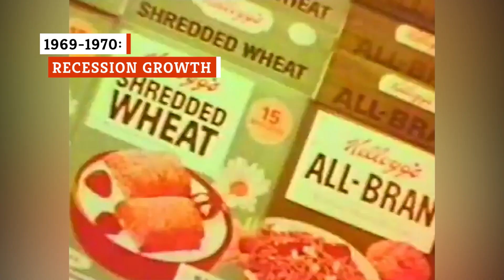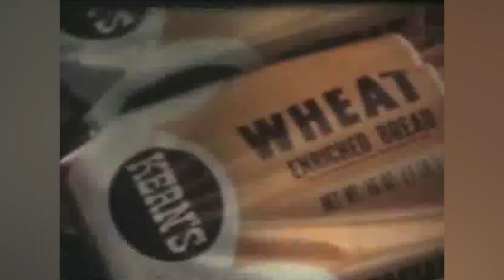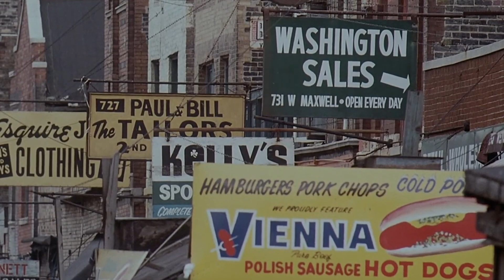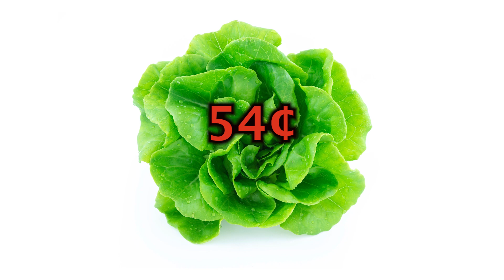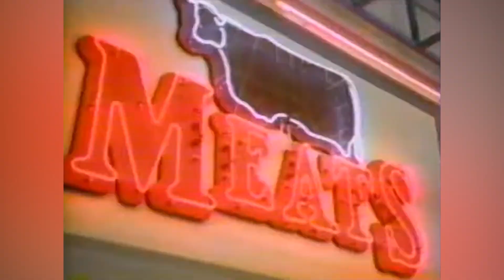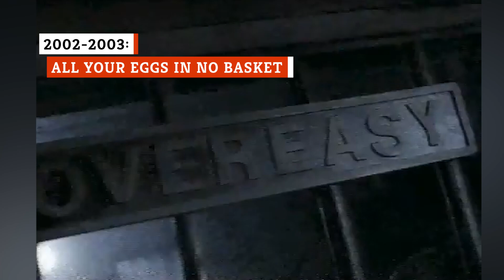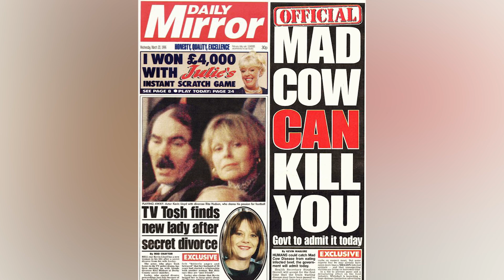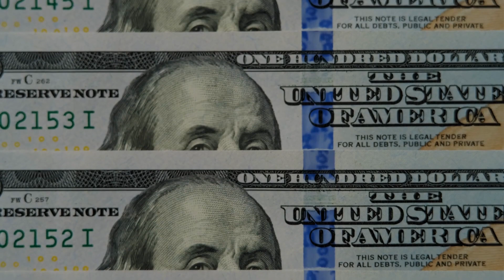How Much Popular Grocery Store Items Really Cost The Year You Were Born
The Vietnam War wasn't just one of the most divisive events in American history. It also made pork chops more expensive! The reason why will boggle you.

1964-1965: Supply chain issues | 0:00
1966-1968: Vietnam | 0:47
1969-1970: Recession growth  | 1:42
1971: The Nixon freeze | 2:28
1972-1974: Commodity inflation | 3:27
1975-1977: The Great Inflation | 4:18
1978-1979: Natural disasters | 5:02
1980: Healthy living | 5:44
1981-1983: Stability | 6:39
1984:The Corn Belt Drought | 7:34
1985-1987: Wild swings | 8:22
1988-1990: The North American Drought  | 9:12
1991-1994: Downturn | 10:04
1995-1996: No rain, no grain | 10:54
1997: Cows Gone Wild, part 1 | 11:46
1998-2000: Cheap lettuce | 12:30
2001: September 11 | 13:07
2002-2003: all your eggs in no basket | 13:46
2004: Cows Gone Wild, part 2 | 14:34
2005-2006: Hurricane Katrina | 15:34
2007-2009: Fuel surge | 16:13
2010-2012: The Global Food Crisis | 17:05